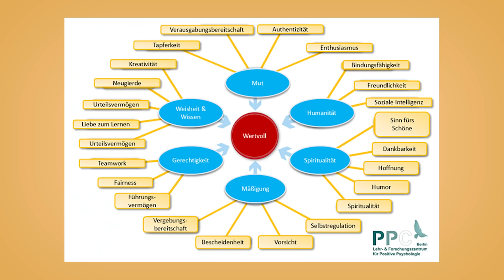Positive Psychologie - “Glücksmethoden” im Selbsttest | psychologeek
“Glücksmethoden” wie Dankbarkeitstagebücher sind mittlerweile ziemlich weit verbreitet. Aber ganz ehrlich, macht es einen wirklich glücklicher, abends aufzuschreiben, wofür man dankbar ist? Ich habe mir mal die Wissenschaft hinter den gängigsten “Glücksmethoden” angeschaut und den Selbsttest gewagt. Was ich als Psychologin davon halte, das erfahrt ihr in diesem Video!

KAPITELÜBERSICHT
0:00 Intro
1:17 Dankesbrief
4:33 Dankbarkeitstagebuch
7:21 Eigene Stärken nutzen
9:31 Fazit
10:07 Abschluss und Videoempfehlung

ALTERNATIVE zum DANKBARKEITSTAGEBUCH: Steckt euch morgens 5 Kaffeebohnen in die linke Hosentasche. Jedes Mal, wenn ihr dann am Tag für irgendwas dankbar seid, packt ihr eine Kaffeebohne von der linken in die rechte Hosentasche. Abends zu sehen, dass trotz doofem Tag doch noch ein paar Kaffeebohnen in die rechte Hosentasche gewandert sind, kann den Tag dann positiver enden lassen. Probiert das unbedingt mal aus. Wenn ihr keine Kaffeebohnen habt, könnt ihr auch zum Beispiel kleine Steinchen oder so nehmen.

HIER BEKOMMT IHR HILFE
Wenn es euch psychisch nicht gut geht, dann zögert nicht und holt euch so schnell wie möglich professionelle Hilfe!

Es gibt verschiedene Hilfs- bzw. Beratungsangebote bei denen ihr euch anonym und kostenfrei melden könnt:
♥ Telefonseelsorge: 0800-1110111 oder 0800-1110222 man kann hier auch chatten!)
♥ Kinder- und Jugendtelefon „Nummer gegen Kummer“: 116111 (Beratungszeiten und weitere Infos

Bei akuter (Suizid)Gefahr ruft direkt die 112 oder fahrt selbst in die Notfall-Aufnahme einer Klinik für Psychiatrie und Psychotherapie; ihr könnt auch rund um die Uhr den psychiatrischen Bereitschaftsdienst unter der Tel.: 116 117 anrufen.

QUELLEN
Bolier, L., Haverman, M., Westerhof, G. J., Riper, H., Smit, F., & Bohlmeijer, E. (2013). Positive psychology interventions: a meta-analysis of randomized controlled studies. BMC public health, 13(1), 1-20.

Dahlsgaard, K., Peterson, C., & Seligman, M. E. (2005). Shared virtue: The convergence of valued human strengths across culture and history. Review of general psychology, 9(3), 203-213.

Dickens, L. R. (2017). Using gratitude to promote positive change: A series of meta-analyses investigating the effectiveness of gratitude interventions. Basic and Applied Social Psychology, 39(4), 193-208.

Emmons, R. A., & Mccullough, M. E. (2003). Counting blessings versus burdens: An experimental investigation of gratitude and subjective well-being in daily life. Journal of Personality and Social Psychology, 84(2), 377-389.

Heckendorf, H., Lehr, D., Ebert, D. D., & Freund, H. (2019). Efficacy of an internet and app-based gratitude intervention in reducing repetitive negative thinking and mechanisms of change in the intervention's effect on anxiety and depression: results from a randomized controlled trial. Behaviour research and therapy, 119, 103415.

Helliwell, J. F., Layard, R., Sachs, J., De Neve, J. E., Aknin, L.B., & Wang, S. (2021). World happiness report 2021.

Kumar, A., & Epley, N. (2018). Undervaluing gratitude: Expressers misunderstand the consequences of showing appreciation. Psychological science, 29(9), 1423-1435.

Seligman, M. E., Steen, T. A., Park, N., & Peterson, C. (2005). Positive psychology progress: empirical validation of interventions. American psychologist, 60(5), 410-421.

Sin, N. L., & Lyubomirsky, S. (2009). Enhancing well‐being and alleviating depressive symptoms with positive psychology interventions: A practice‐friendly meta‐analysis. Journal of clinical psychology, 65(5), 467-487.

White, C.A., Uttl, B., Holder, M.D. (2019). Meta-analyses of positive psychology interventions: The effects are much smaller than previously reported. PLoS ONE 14(5): e0216588.

psychologeek gehört auch zu funk! Schaut da mal rein